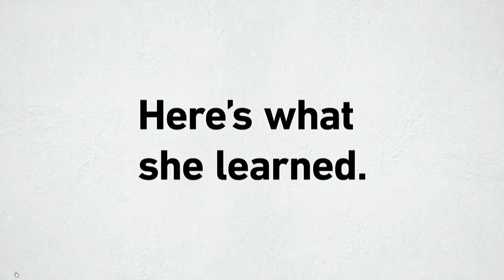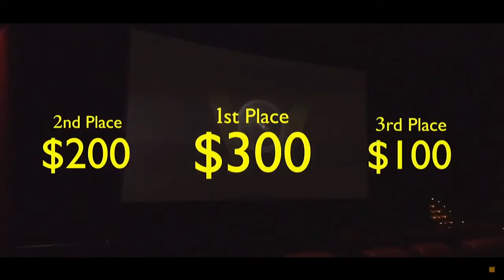4 23 18